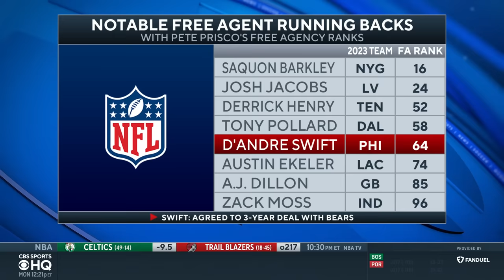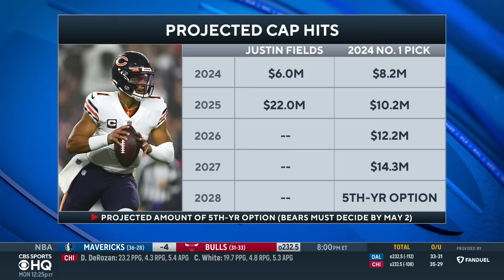D'Andre Swift TO SIGN with Chicago + Bears future plans | NFL FREE AGENCY I CBS Sports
RB D'Andre Swift is expected to sign with the Chicago Bears. Jonathan Jones, Brady Quinn and Pete Prisco join to discuss Chicago's future plans.